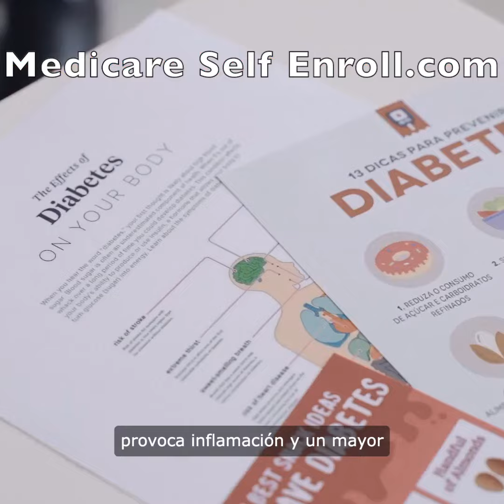¡Resultados impactantes al reutilizar aceite de cocina!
¡No es el pollo cocido ni las patatas fritas los que son motivo de concierto, lo es!
Recocer el aceite es una práctica habitual en muchos restaurantes y establecimientos de comida rápida. El proceso implica filtrar las partículas de comida y los restos del aceite y luego calentarlo nuevamente para reutilizarlo. Si bien esto puede parecer una forma rentable de prolongar la vida útil del aceite de cocina, en realidad puede ser perjudicial para la salud.

Cuando el aceite se calienta a altas temperaturas, puede descomponerse y liberar compuestos dañinos llamados radicales libres. Estos radicales libres pueden causar daño oxidativo a las células del cuerpo, lo que provoca inflamación y un mayor riesgo de enfermedades crónicas como enfermedades cardíacas y cáncer.

Además, cuando el aceite se recalienta varias veces, puede volverse rancio y desarrollar mal olor y sabor. El consumo de aceite rancio puede causar problemas digestivos como hinchazón, gases y diarrea.

Para evitar los efectos negativos del aceite recocido para la salud, es importante utilizar aceite fresco para freír y desecharlo después de cada uso. Cambiar periódicamente el aceite de las freidoras y otros equipos de cocina puede ayudar a mantener la calidad y seguridad de los alimentos que se preparan.

En conclusión, si bien volver a cocinar el aceite puede parecer una forma conveniente de ahorrar dinero, es importante priorizar su salud y evitar el uso de aceite que haya sido recalentado varias veces. El aceite fresco es siempre la mejor opción para cocinar comidas deliciosas y nutritivas.

Vaya a Medicare Self Enroll.com, ingrese su código postal, el nombre del médico y las recetas para encontrar el plan de Medicare adecuado para usted en su área.

enter your zip code to see what plans are offered by Private Medicare insurance companies for Veterans some at no cost to Veterans. Do it Today!